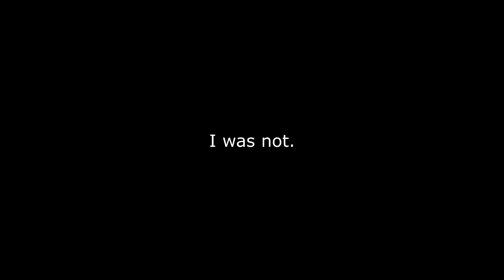Why I Love The ESF: A Demonstration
It's the cinematic drama, every little storyline between pilots that unfolds over the course of a session, or multiple sessions. Building a reputation and a skill set to back it up, then returning to old nemeses and showing them that the dynamic's changed. Camaraderie,  rivalry,  competition, and a bit of toxicity all fluidly occupy the airspace of Auraxis, balancing deftly upon technically complex gameplay with a titanic skill ceiling that most will never even come close to touching. Even though the base of players who seriously engages with A2A combat is very small, it somehow feels far more alive with personality than PS2's infantry gameplay (which I still love anyway), and certainly any of the myriad soulless lobby based matchmaking shooters that litter the market today. How am I supposed to care about any of my opponents or teammates if I will probably never see them again? In PS2, I will DEFINITELY see my opponents again, for the entire night, and again in future sessions, flying both with and against me. Such continuity makes me feel invested in every engagement like few other games ever have.